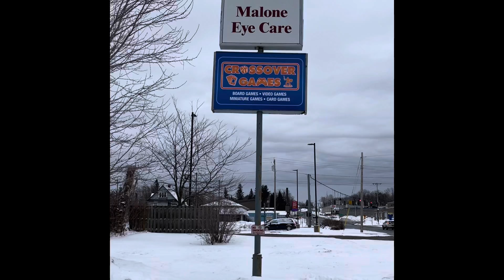Crossover Games New Sign - Caveman Spotlight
Caveman Spotlight of Crossover Games